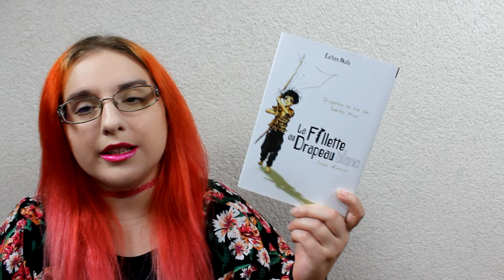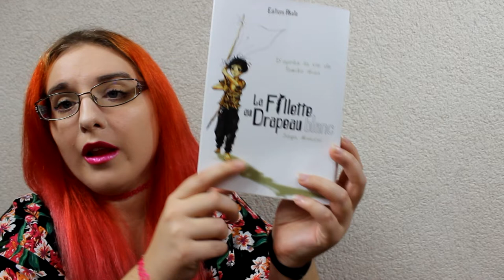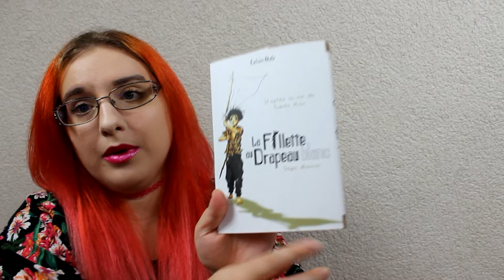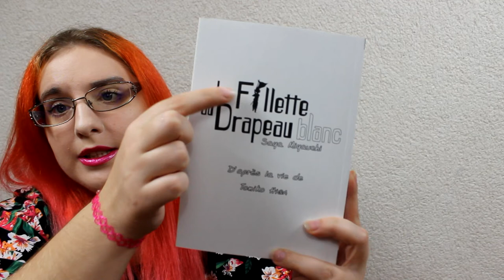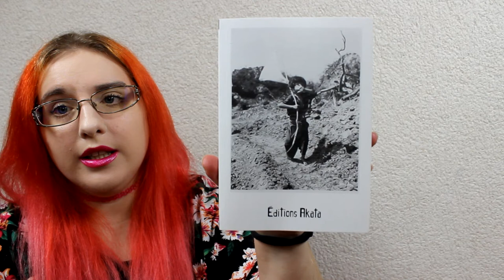[Présentation Manga] La Fillette au Drapeau blanc (éditions Akata)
RÉSUMÉ
Avril 1945, Okinawa. Tandis que le Japon est rentré en guerre depuis quelque temps déjà, la petite île tropicale nippone semble encore épargnée par les conflits. C’est là-bas que vit la petite Tomiko, dans la joie et la bonne humeur, malgré l’absence de sa mère. Pourtant, quand les bombardements commencent et que son père doit partir sur le front, son quotidien bascule et ... Désormais, il lui faudra survivre ... Survivre, envers et contre tout !!

♥ kik. : HibikiPandi
♥ SNUPPS : HibiYume
♥ Periscope : HibiYume
♥ Fyuse : hibiyume

Boîte Postale :
Hibiki YUME
 BP 10002
 17360 saint Aigulin